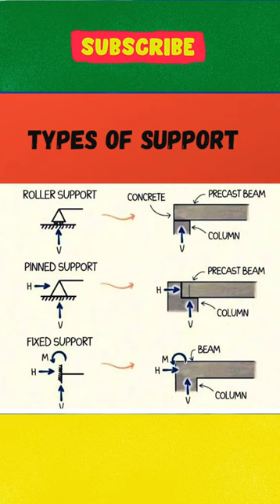types of support ✌️🔥🔥